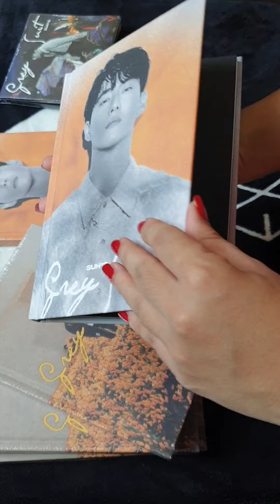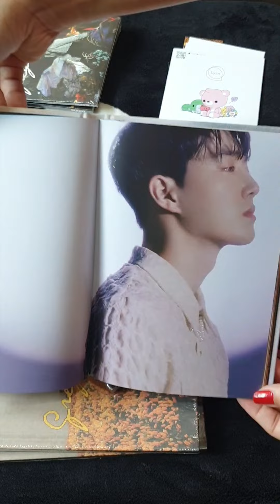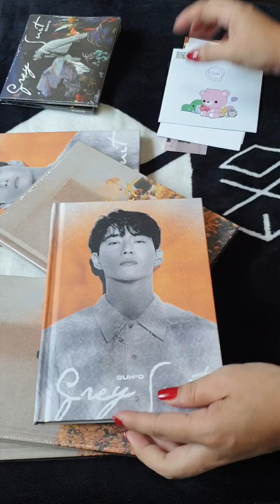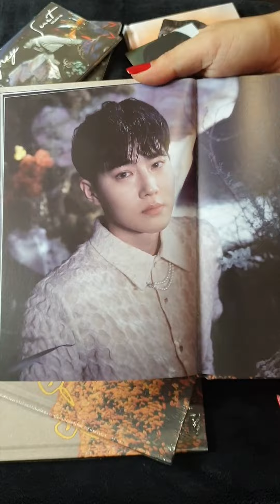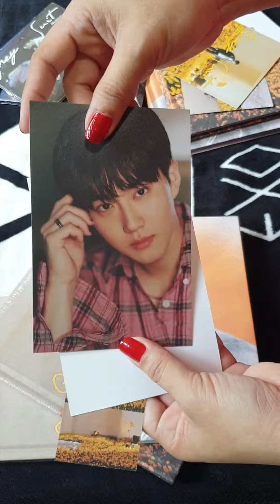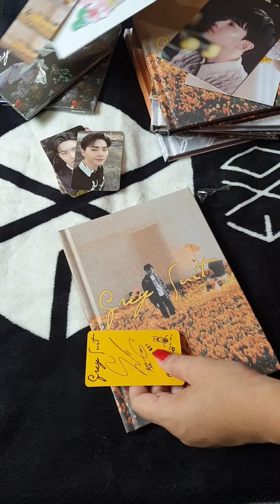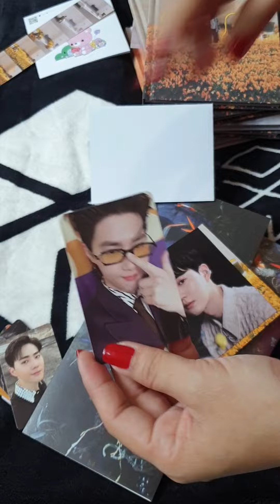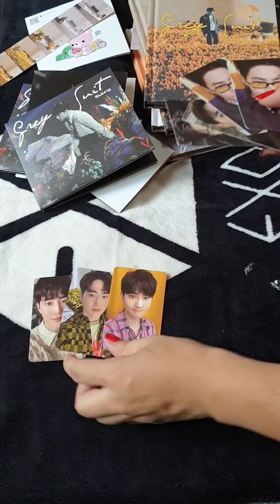EXO SUHO GREY SUIT UNBOXING